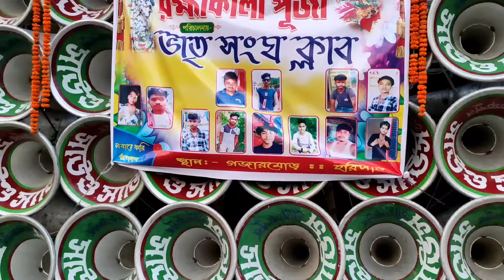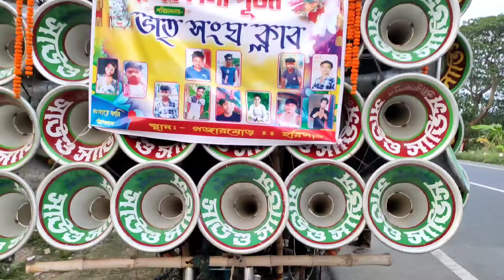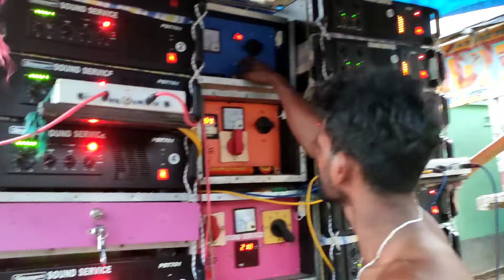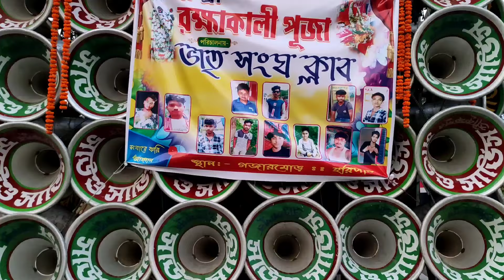সাউন্ড সার্ভিস নতুন বক্স 10টা1000 এর পেশারটা দেখে নাও//sound service new box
1.. সাউন্ড সার্ভিস নতুন বক্স//sound service new box